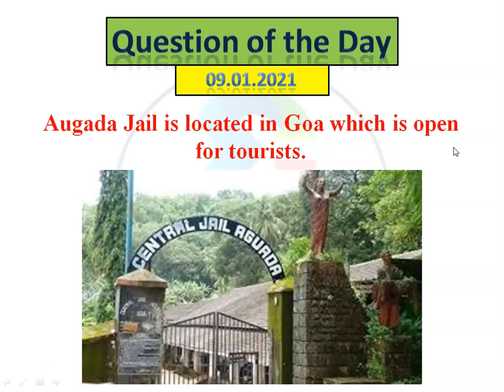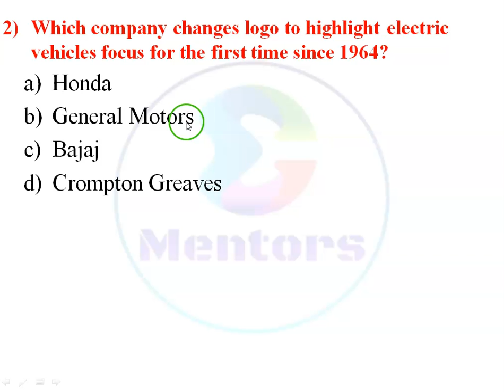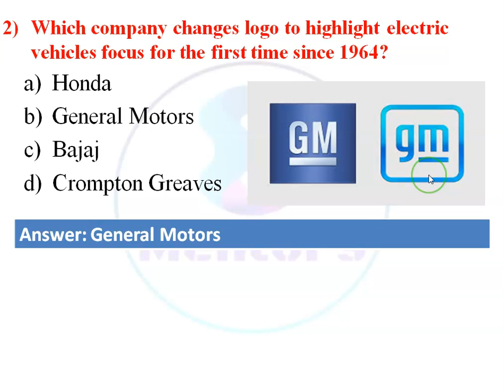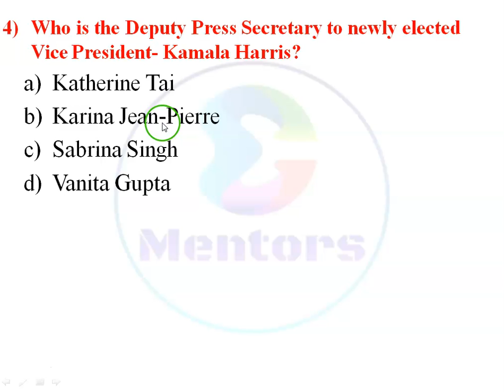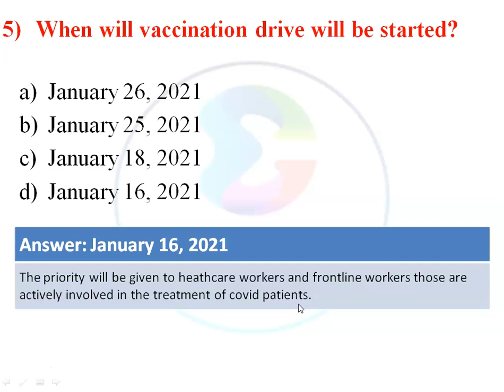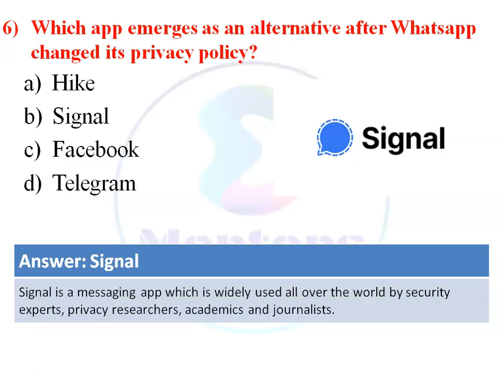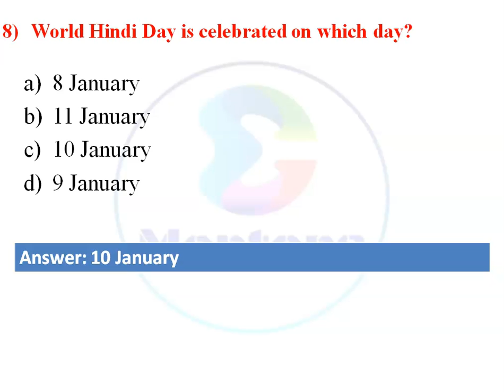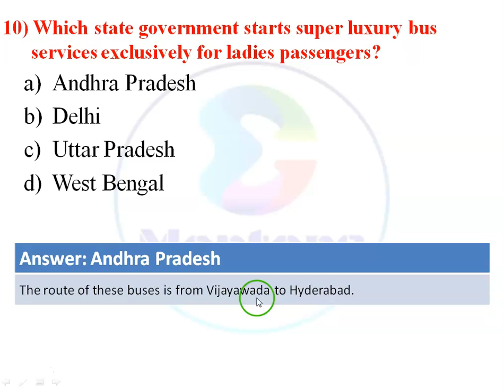Current Affairs : 10 January 2021